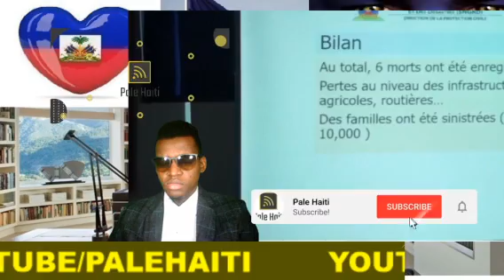BANDI YO LIBERE MADAM BEAUBRUN